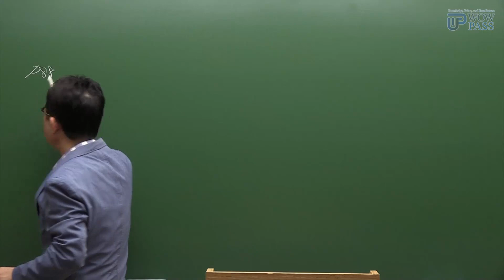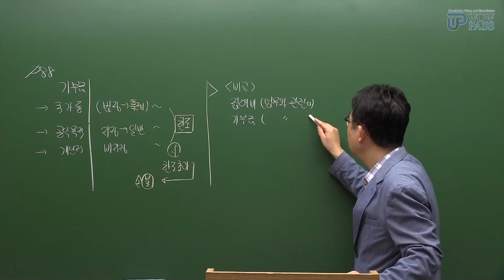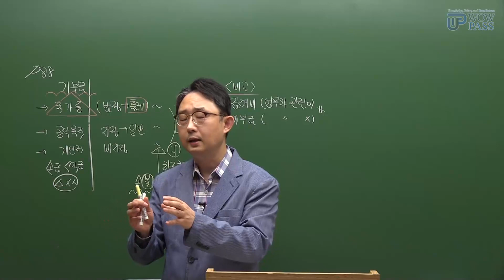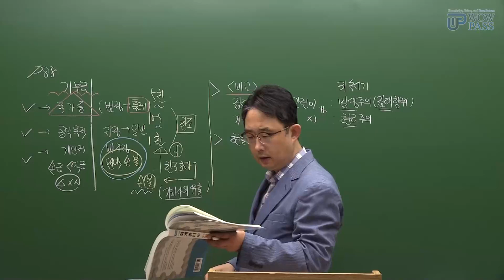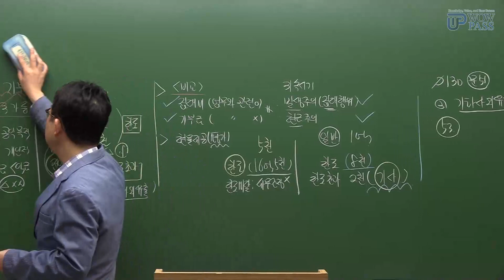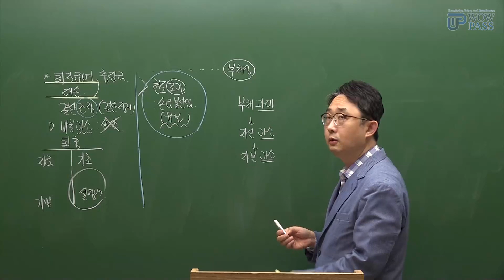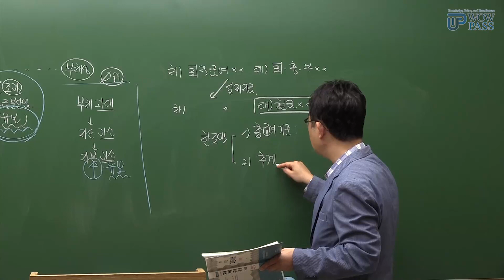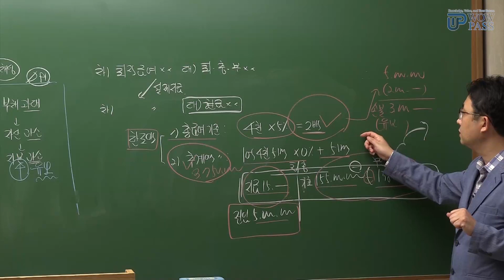회계관리1급 세무회계 - 기부금 / 와우패스 김윤석 교수님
와우패스 김윤석 교수님과 함께하는
회계관리1급 세무회계 - 기부금 강의!

회계관리 준비한다면?!
와우패스 전문강의 수강하고 한번에 합격하세요!